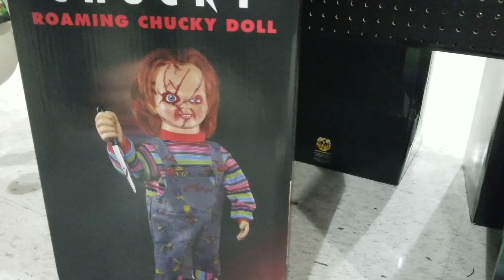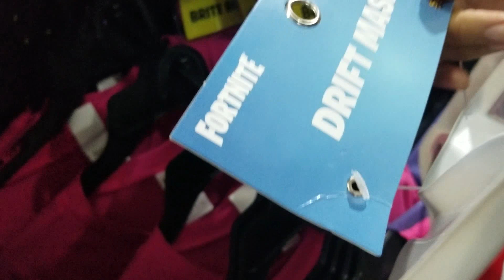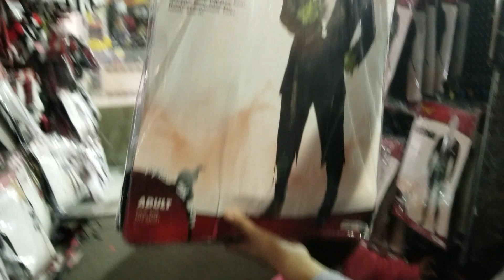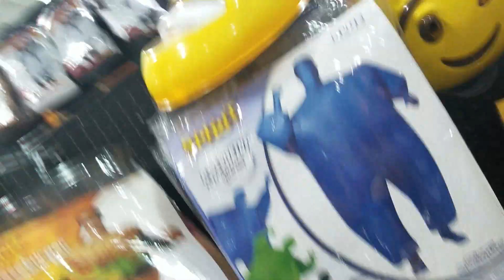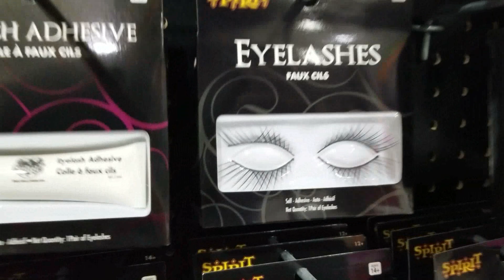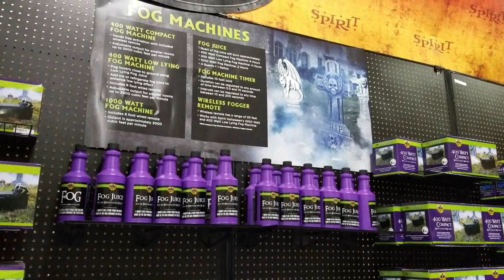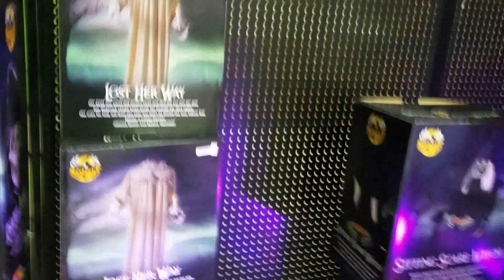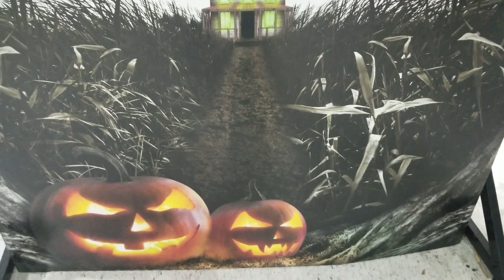HALLOWEEN LO MAS TENEBROSO EN ESTADOS UNIDOS 😱😳🎃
Spirit Halloween en estados unidos , mostrando todos los disfraces de miedo espero te guste este video de halloween

✔️RECUERDA‼️

👍Dar Un MeGa LiKE 💯
🔔Activar la campaníta de notificasiones
💭Comentar
📲Compartir  🤙